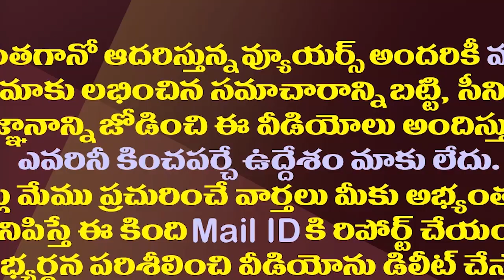కేశినేని-సీఎం రమేష్ మధ్య అసలేం జరిగిందంటే..?| Reason For Cold War Between Kesineni And CM Ramesh